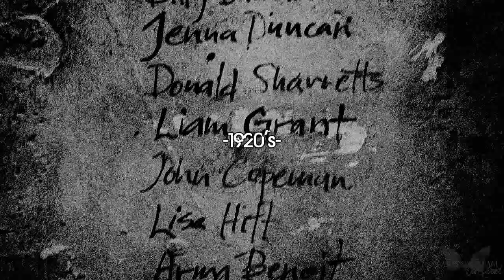►Stefan Salvatore || Long Time Traveller◄{+5x21}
►HD please
►I am so done with this show.Like literally.DONE.Thank you for ruining this show.Thank you for killing all the characters that matter and leave ones that destroy the show.Thank you for making my heart wanna puke.Thank you,TVD.I will always remember you as you were in 1-3d seasons

►Coloring: idk
►Song:end of the video
►Fandom:TVD